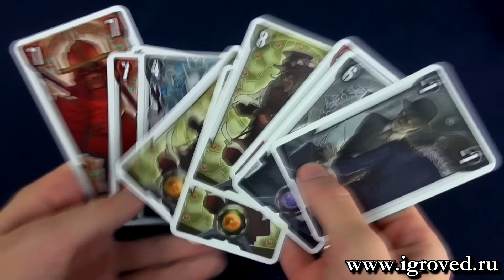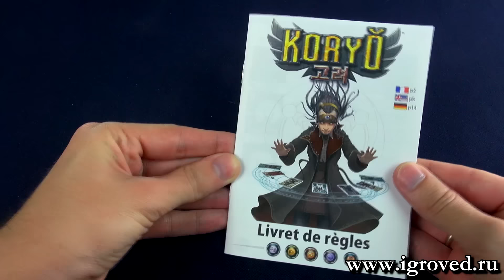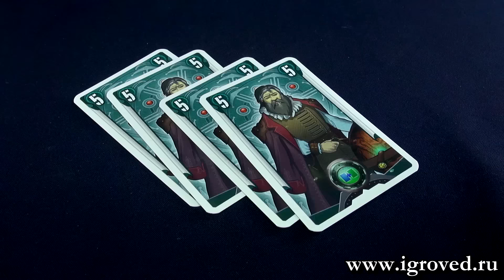Престол Кореи: Борьба за власть (Koryo). Обзор настольной игры от Игроведа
Необыкновенно нарисованная карточная игра в стиле стимпанка. Чья семья захватит престол Кореи?